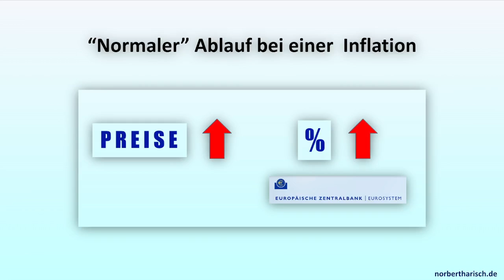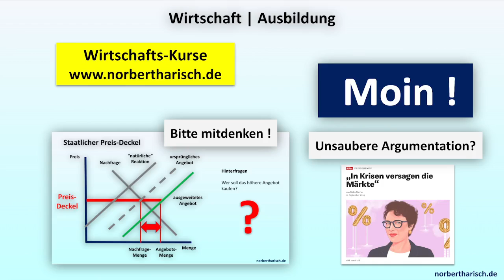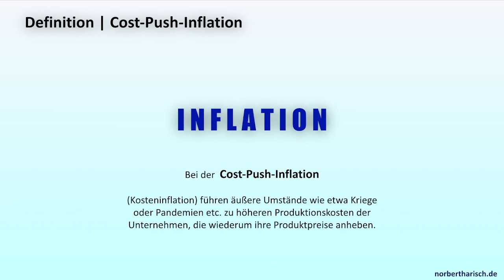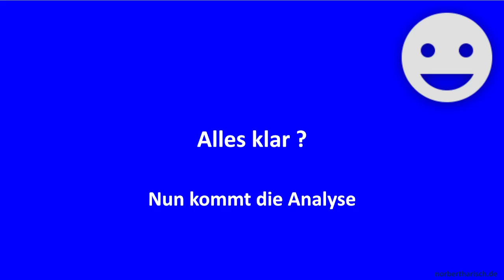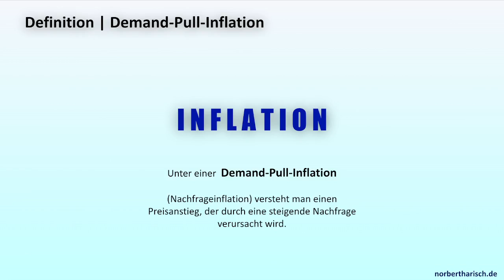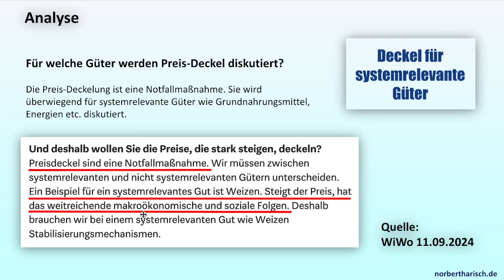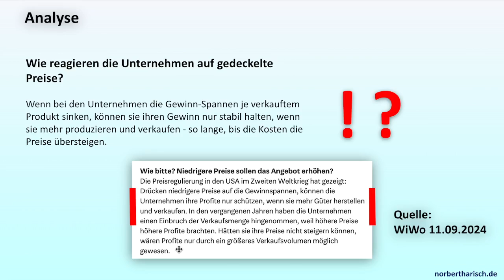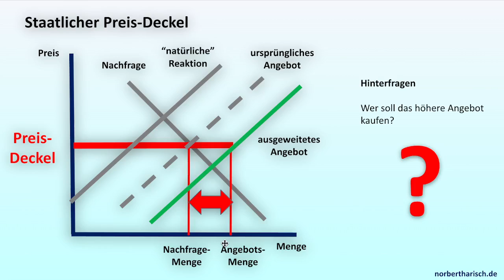INFLATION - soll man die Zinsen erhöhen oder die Preise deckeln?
Das Thema Inflation und Inflationsbekämpfung ist eine sehr schwierige und komplexe Herausforderung.

Politiker, Zentralbanker, Ökonomen und natürlich auch die Bevölkerung "beissen sich hieran oft die Zähne aus".

Überall wird viel diskutiert und keiner hat hier eine Patent-Lösung anzubieten.

Die angesehene Ökonomin Isabella Weber ist der Ansicht, dass sich die vergangene und immer noch wirksame Inflation nur durch eine Preis-Deckelung für systemrelevante Güter bekämpfen lässt.

Wir wollen in diesem Ausbildungs-Video diese These analysieren, bewerten und diskutieren.

Als Grundlage dient ein Interview aus der WiWo. Es gibt einen kleinen Theorie-Teil über die Angebots- und Nachfrage-Mechanismen und viel Diskussions-Stoff, bei dem ich dich bitte, eifrig mitzudiskutieren.

Viel Spaß & guten Lernerfolg mit diesem Video wünsche ich dir!